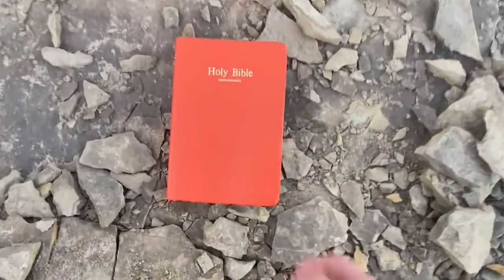Baby Moses Stays Safe - Toddler/Preschool Class